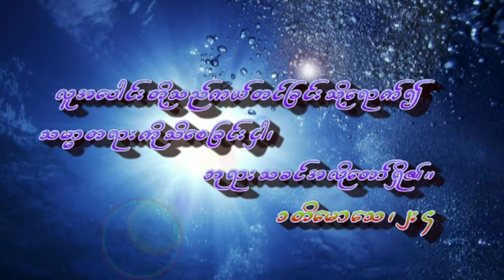Saya Hla Myint Sunday Sermon / 05/08/2016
PENIEL CHURCH